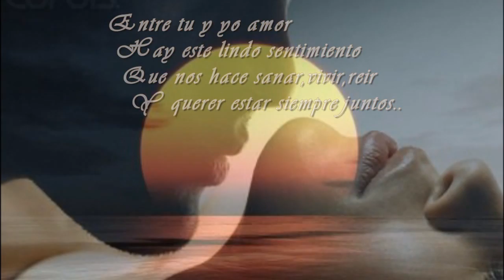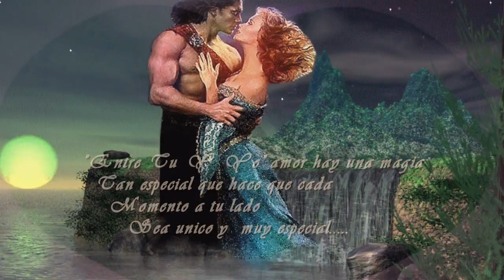Tu Tienes La Llave De Mi Corazon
"Entre Tu Y Yo" hay una magia unica que hace que cada momento que compartimos sea unico en nuestras vidas que nos permite que cada dia cada segundo, cada momento sea difernte siempre tenga algo nuevo,,gracias amor por estar y ser parte de mi vida por seguir aqui a mi lado a pesar de los malos momentos que hemos pasado por tu comprension, por tu paciencia,por tu confianza por esos malos momentos que han permitido seguir conociendonos y aprendiendo el uno del otro en los lindos tanbien,grAcias por estar aqui tantas cosa han permitIdo que "ENTRE TU Y YO" sigamos mirando hacia adelante caminado juntos mas fuerte que nunca este sentimento que nos une..
  Thanks for be with me..always remember i love you "NOKYTA""TADIYVDAV"